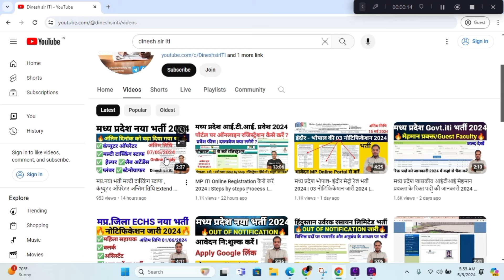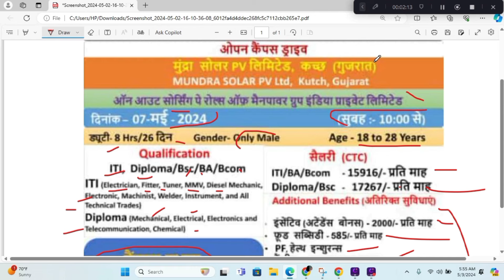प्राइवेट लिमिटेड नया भर्ती 2024| सैलरी 15000 से 17000 तक I latest Vacancy I चयन मप्र.में